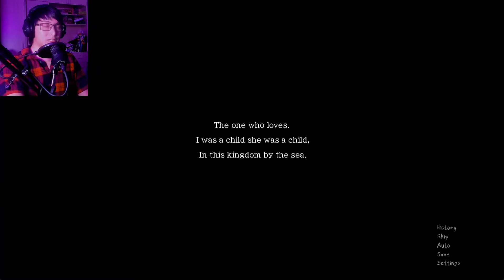Someone's Been Sneaking Into My Room | The Kid At The Back (Day 2)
No one seems to notice the kid at the back, until today. Sol has invited you to ditch class, which could be a little dangerous. However, you're no stranger to a little danger, are you? Also, another love interest steps into the spotlight so who knows where this will go!